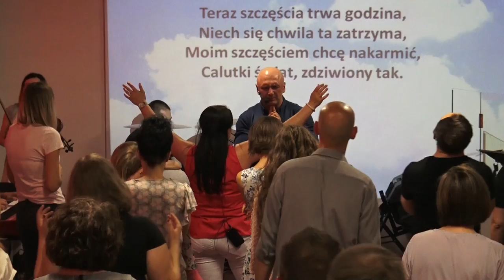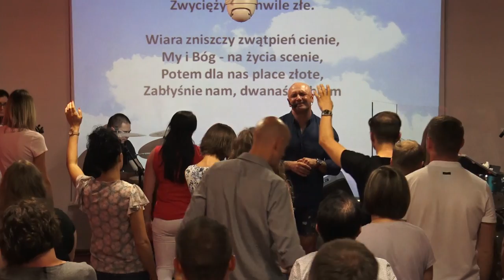KOŚCIÓŁ MOCY-UWIELBIENIE/WORSHIP(nabożeństwo,W-wa,13.05.2018)A.A.Cerońscy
2. Ewangelista Artur Ceroński FACEBOOK
3. Nauczyciel Słowa Bożego Artur Cerońśki FACEBOOK
4. Armia Jezusa Chrystusa FACEBOOK
5. Chrześcijański Zespół Apostolski Obóz Boży FACEBOOK
6. Prorocza perspektywa Agata Cerońska FACEBOOK